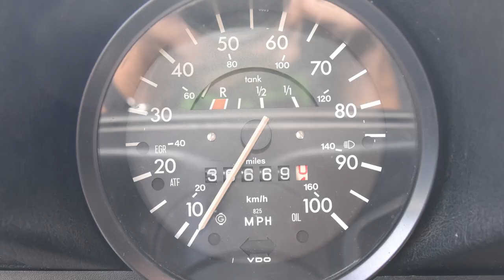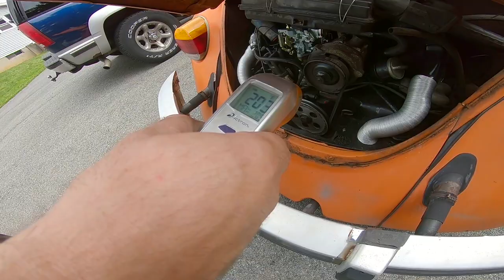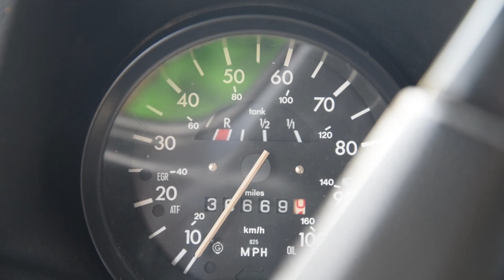1974 Volkswagen Super Beetle 1600: Regular Car Reviews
We drive a vintage Volkswagen Beetle and discover that if you don't think of it as "car," it's really not a bad car!